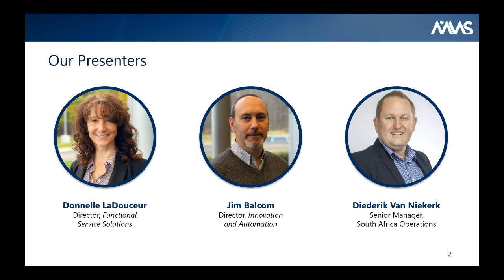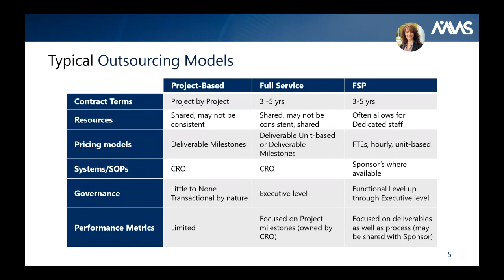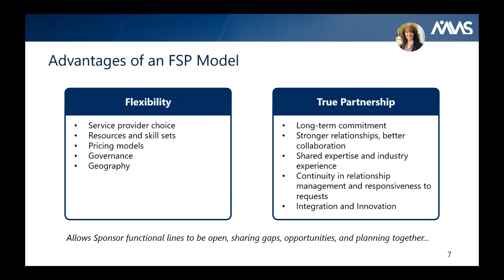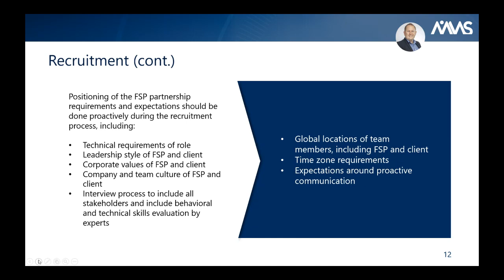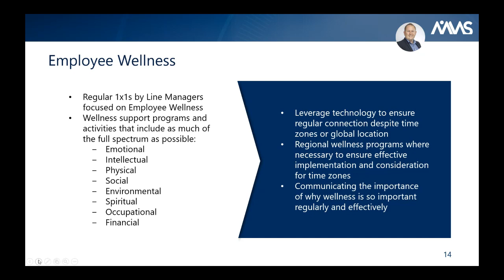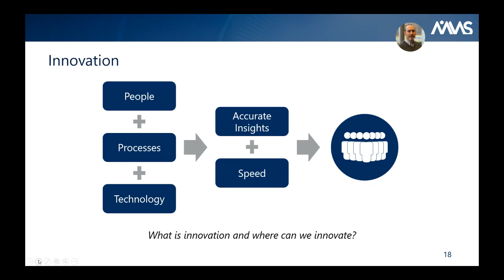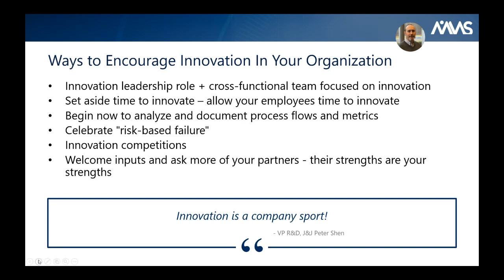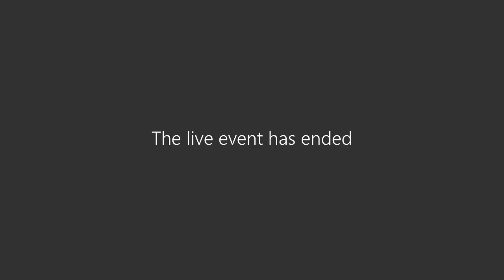Modernizing the Functional Service Provider (FSP) Relationship: Innovations to Bring Value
The Global Clinical Research Organization (CRO) market is expected to grow to $71.7 billion in 2024. Within that growth, Functional Service Provider (FSP) relationships are expected to grow at a CAGR of 5%-6%. Sponsor organizations turn to the FSP model as an outsourcing strategy for multiple reasons. Efficiency, consistency, scalability, global reach, and cost reduction generally top that list. CROs, in turn, have evolved their culture, resourcing, and infrastructure to best suit FSP relationships

Given the increasing reliance on global support models, virtual work teams, and the complexity and increasing amounts of data and advancements in technology – sponsor organizations need more from their FSP partners.   The best-fit partners bring the functional line expertise plus an innovation mindset and tangible methods to identify, and where requested, help organizations to transform their way of operating.

Attendees will learn:

-How FSP partners can go beyond “Global and Scalable”
-How to bridge time zones and distance without compromising performance
-How to create and maintain a culture of alignment with customer goals, standards, and results
-Innovative methods for leading the charge to bring innovation and efficiencies
-Sample innovations that have transformed FSP partnership operating models

This webinar is intended for small to mid-size organizations – those utilizing the FSP model today and those considering implementing FSP relationships in the future.

Presenters:
Donnelle LaDouceur, Director, Functional Service Solutions
Jim Balcom, Director, Innovation and Automation
Diederik Van Niekerk, Senior Manager, South Africa Operations